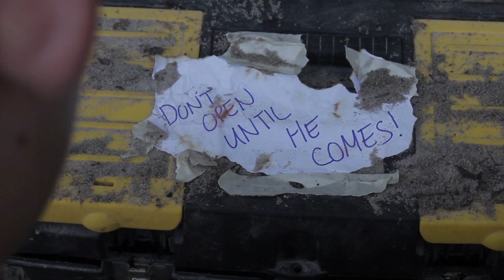"ADJUSTMENT" | (Action Short)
"The past is obdurate."